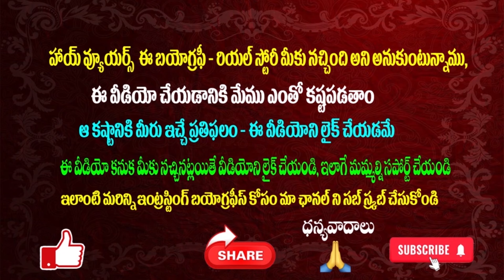అందరిని నవ్వించే ఫిష్ వెంకట్ కి ఎందుకు ఈ కష్టాలు| ఫిష్ వెంకట్ బయోగ్రఫీ|Fish Venkat Real Story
Watch అందరిని నవ్వించే ఫిష్ వెంకట్ కి ఎందుకు ఈ కష్టాలు| ఫిష్ వెంకట్  బయోగ్రఫీ|Fish Venkat Real Story|

ఫిష్ వెంకట్ బయోగ్రఫీ,
ఫిష్ వెంకట్ రియ‌ల్ స్టోరీ,
ఫిష్ వెంకట్ ఆస్తులు,
ఫిష్ వెంకట్ సినిమాలు,
ఫిష్ వెంకట్ సినిమాప్ర‌స్ధానం,
Fish Venkat latest news,
అందరినినవ్వించేఫిష్ వెంకట్ కిఎందుకుఈ కష్టాలు
ఫిష్ వెంకట్ బయోగ్రఫీ
FishVenkatReal Story